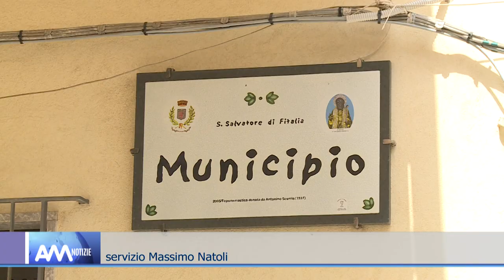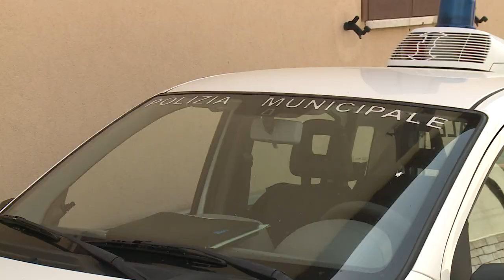San Salvatore di Fitalia, progetti ed interventi, tra risorse regionali, statali e pnrr